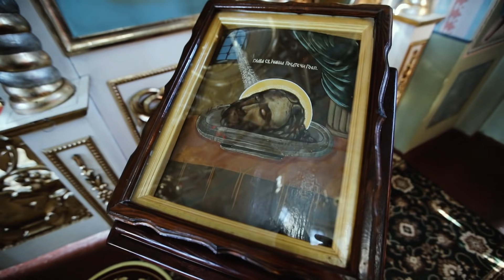КНЯЖИЧИ. Возведение во игумена наместника монастыря епископа Згуровского Амвросия.